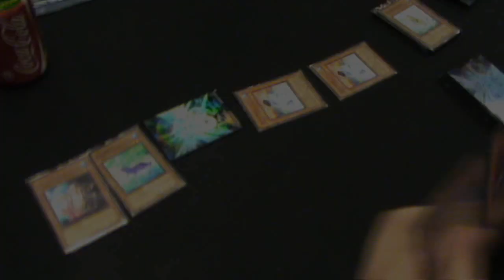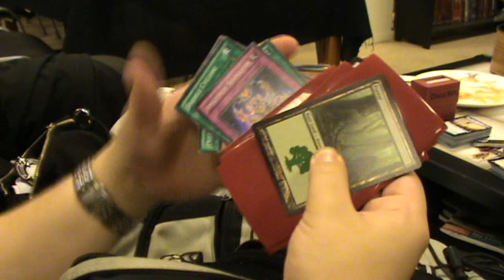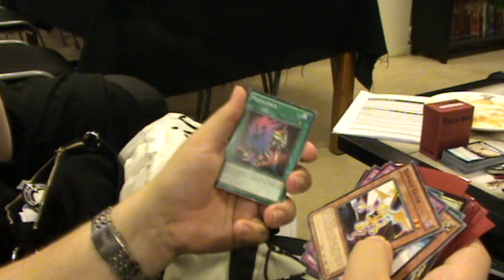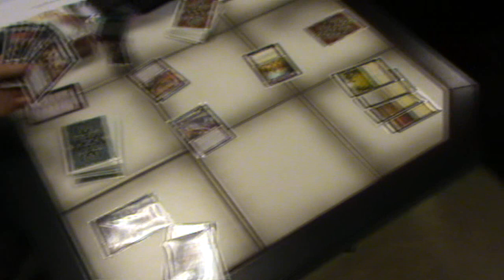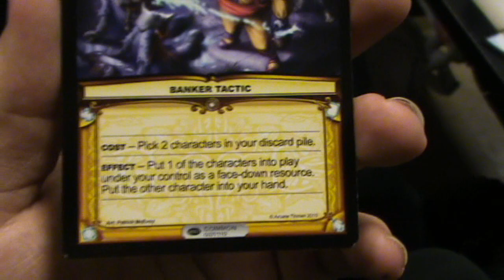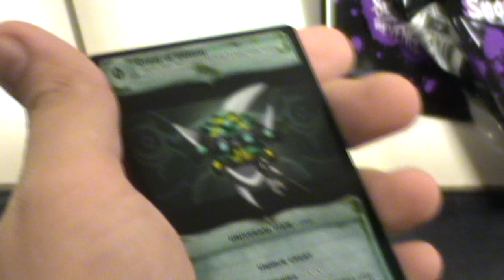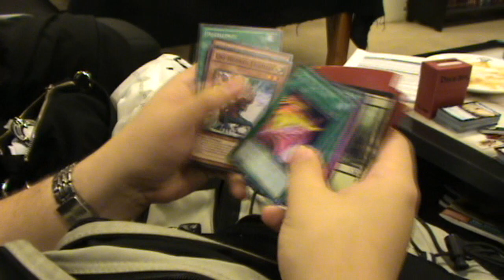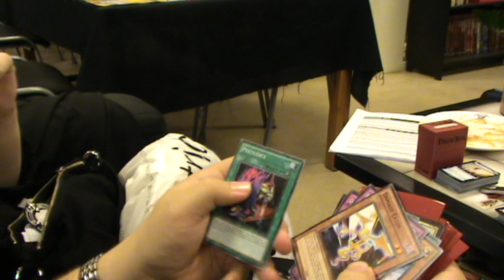Yu Gi Oh Nerds Gone Wild - SE 3 EP 5 - The Spoils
Har inte mycket att säga. Det viktigaste är att ni lyssnar på det Joppe har att säga, det upprepas i slutet. ;)

/Nurgle